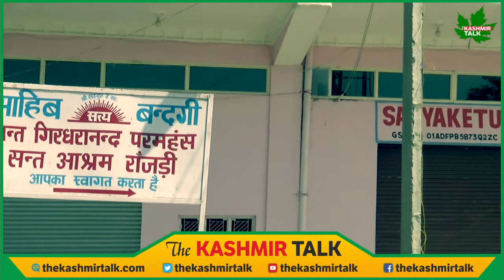Jammu kashmir bjp president Ravinder Raina visit sahib bandagi ashram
Jammu kashmir bjp president Ravinder Raina and  General Secretary BJP Dr.Devinder Kumar Manyal visit sahib bandagi ashram ranjhri and meet Satguru Madhu Paramhans Ji